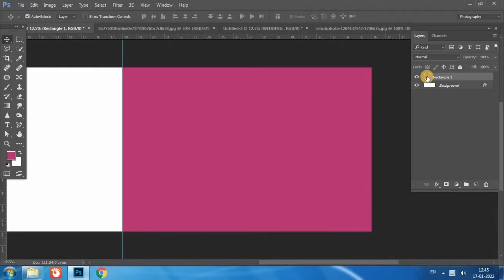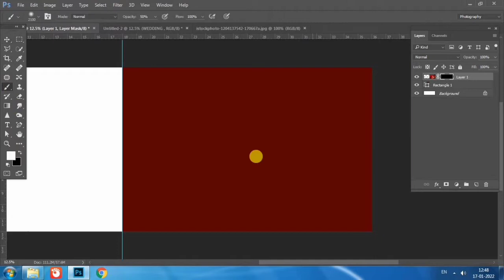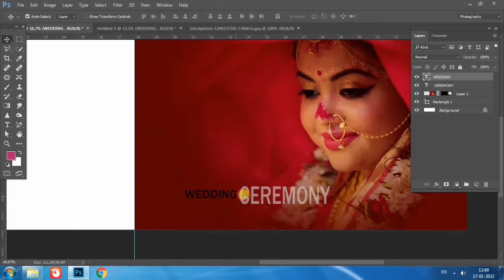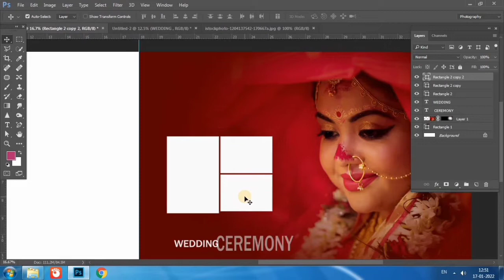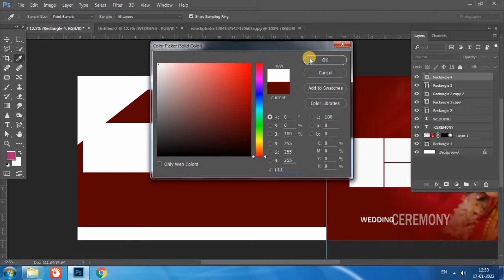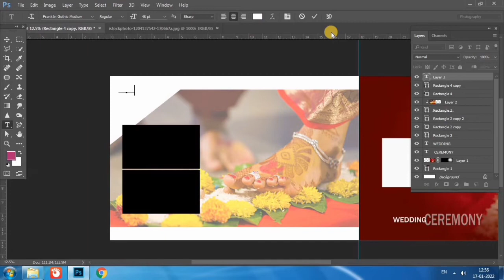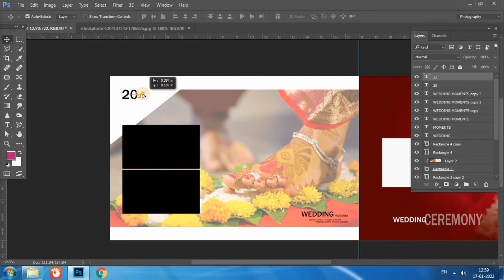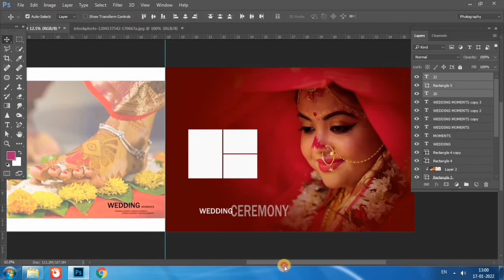12x36 Wedding Album Design in Photoshop Tutorial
12x36 Wedding Album Design in Photoshop Tutorial